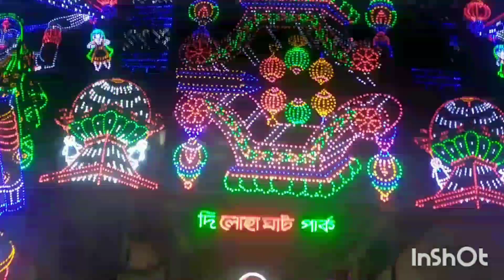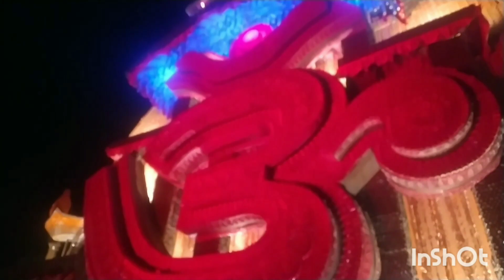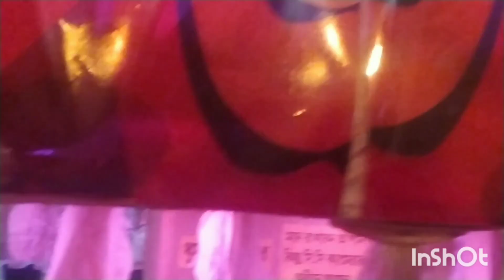naihatikalipuja2023 naihati kalipuja kalipuja2023#